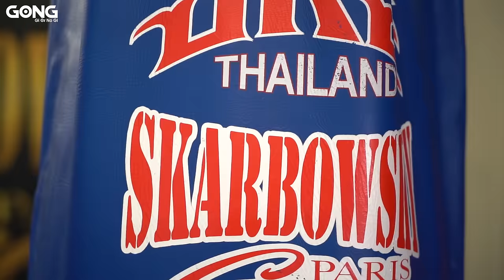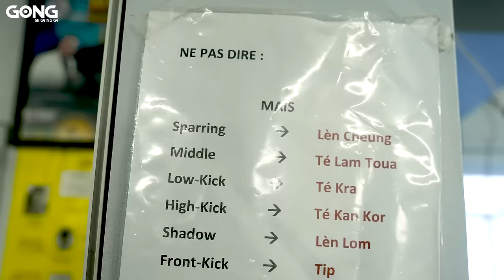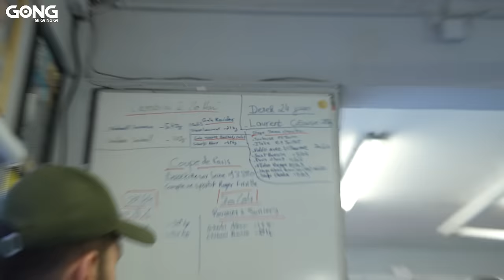Skarbo-land : Le Muay Thai n'a pas besoin du MMA !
Bienvenue chez Skarbowsky ! Jean-Charles nous ouvre les portes de ses deux camps parisiens et de son univers bigarré. Cyril Huillard, avec qui il est pote depuis 30 ans, sera notre guide. Un voyage spirituel, temporel, poétique et technique ! Astral presque tellement Skarbo est un personnage unique. La générosité incarnée et une humanité qui déborde de partout. En compagnie de Krongsak, autre grande figure légendaire de cet âge d'or du Muay, vous apprendrez l'art de découper vos adversaires, mais aussi comment danser comme un dieu (Ram Muay). Ou comme Aldo Maccione, au choix... Car le punch de Skarbowsky c'est aussi cette langue qui claque. Ces petites fulgurances géniale.
GONG vous souhaite un excellent trip ! Et si vous appréciez ce taff, n'oubliez pas de REJOINDRE la chaine, en souscrivant pour profiter de bonus inédits, uncut et trésors en pagaille.

Merci aux deux nakmuay (sparring) : Souheil Saidaine et Laurent Glaise
Crédit vidéo : Reportage Instants Thaïlandais (Pierre Teulières et Fabien Fuentes)

Intro 0:00
2:23 Présentation et entrée en zen
3:19 Les mystères du Tekra ou comment enfin donner un bon low kick
11:53 Le middle kick ou Tei lam tua
16:12 Skarbowsky, importateur de techniques secrètes
18:10 Le front kick alias le teep et le spécial vessie
22:10 Les coudes et le clinch avec Krongsak
32:37 Secrets made in Thaïlande, le ONE, le TUF, Dana White et les bananiers
45:30 La relève (futurs champions) et le sparring
54:45 Visite du camp, Kiwi la mascotte et histoire de casier
59:20 Le camp du 17 : apprendre à danser avant de distribuer des pains
1:00:22 Le Ram Muay by Jean-Charles et Krongsak
1:02:06 Pourquoi le Wai Kru et le Ram Muay ? Entre mystique et pragmatisme